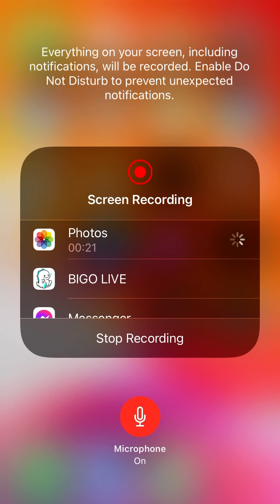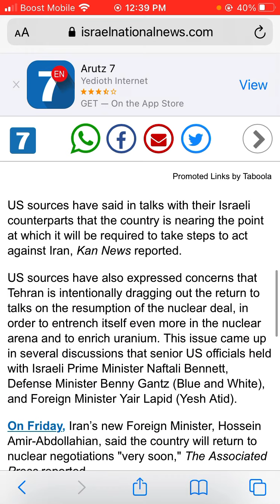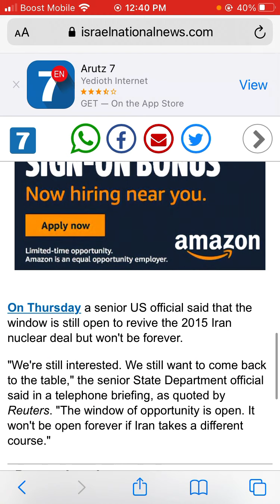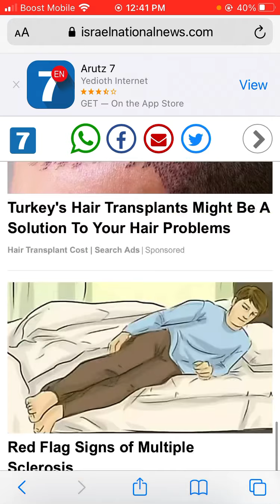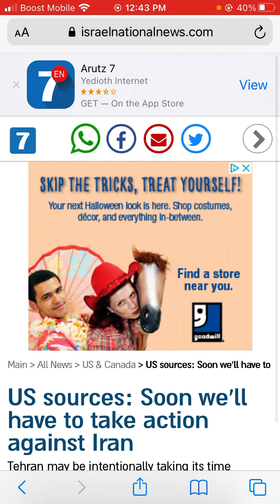In the news US sources: Soon we'll have to take action against Iran.Part 1.